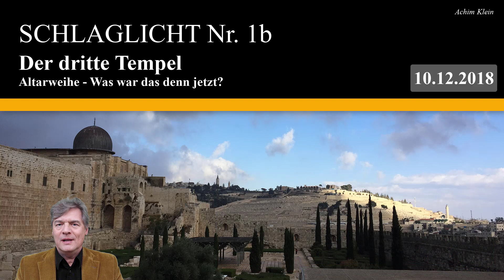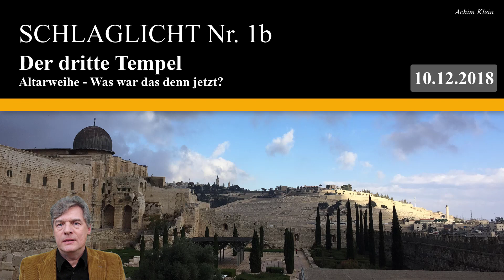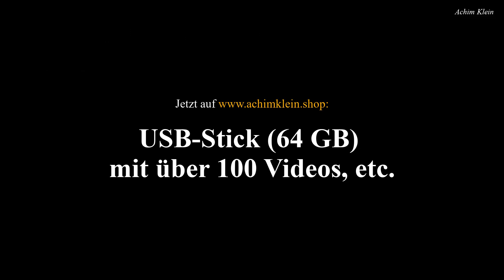SCHLAGLICHT 1b: Altarweihe in Jerusalem 2018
"Neues Handbuch der biblischen Prophetie" (Amazon, 2018)

"New Handbook of Biblical Prophecy" (Amazon, 2019)

„Das Standbild Nebukadnezars: Warum Daniel NICHT(S) von Rom geweissagt hat“ - (Amazon, 2017)

"The statue in Nebuchadnezzar's Dream: Why Daniel DIDN’T talk about Rome"

„Die Wiedergeburt Jerusalems“ (Amazon, 2014)